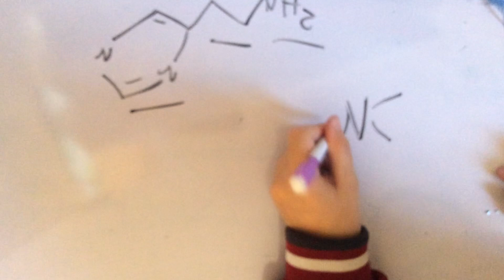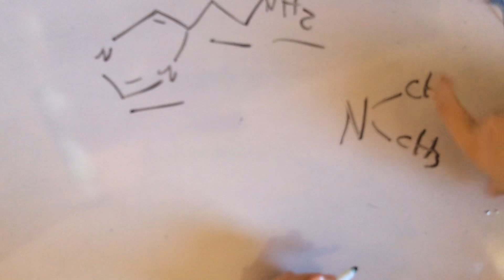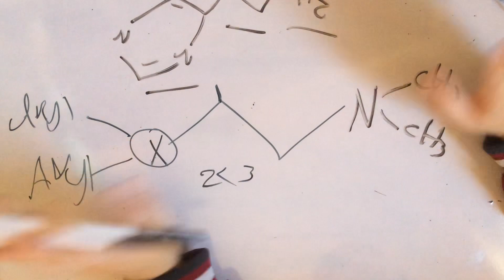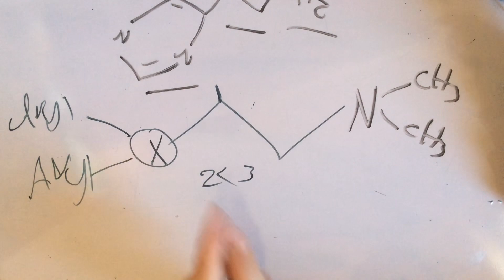H1 Blockers (Antihistamine) 9